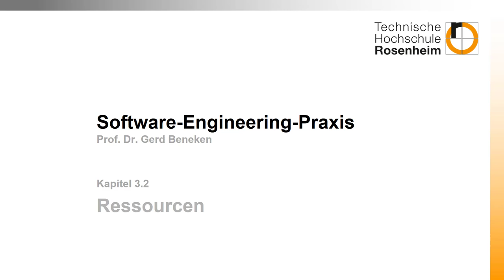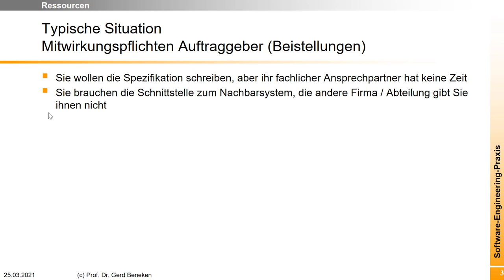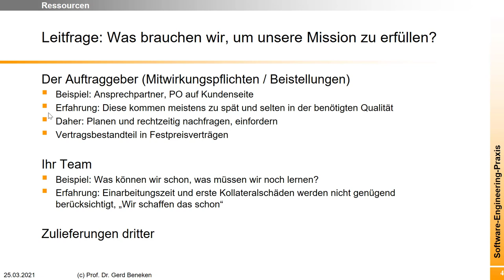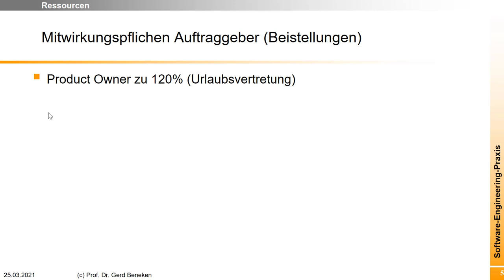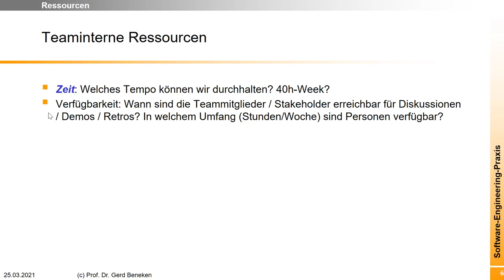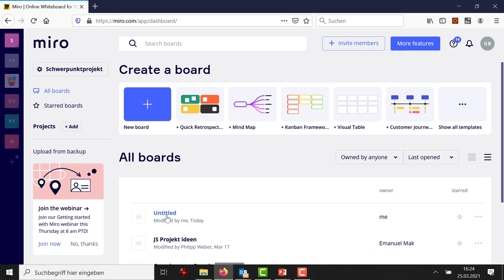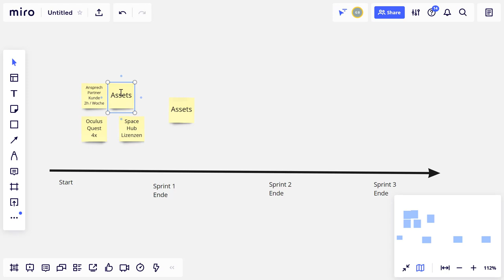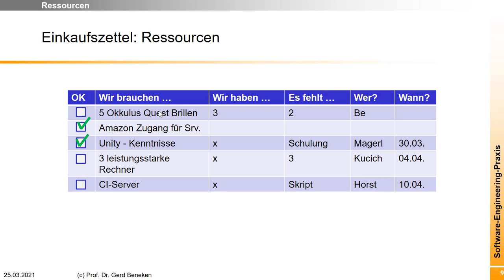Ressourcen - Was sie zum Überleben brauchen.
Wenn sie auf eine Expedition gehen, überlegen sie sich vorher, welche Ausrüstung sie brauchen und wer sie begleiten soll. Ausrüstung,  Wissen und andere Personen fassen wir grob unter dem Begriff Ressourcen zusammen. In einem Projekt machen sie dasselbe, sie überlegen welches Wissen sie brauchen, welche Menschen/Rollen ihnen helfen könnten, ob sie Lizenzen, Dokumente oder Hardware brauchen. All das fassen sie in einer Ressourcen-Liste zusammen. Um einen Teil kümmern sie sich dann selbst, anderes muss der Auftraggeber bereitstellen (Beistellungen, Mitwirkungspflicht Auftraggeber lt. BGB).